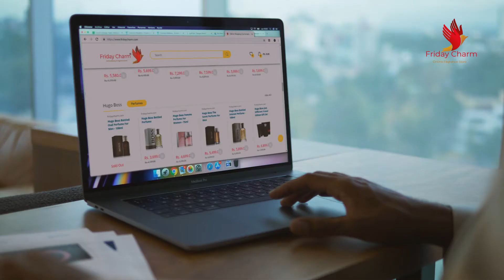Fridaycharm - Find Your Fragrance (Commercial) | Perfume Campaign Ad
Presenting FindYourFragrance New Campaign by Fridaycharm. No Elegance Is Possible Without Perfume. Your Fragrance Makes Signature Everywhere. Find A Fragrance On Fridaycharm And Make Your Mark Wherever You Go.
Introducing Brand New Arabian Attars, Organic Soaps & Thousands of Products From Leading Fragrance Brands. Just A Scroll And A Tap You Will Get Everything You Need From Us. Find A Fragrance On Fridaycharm.Com.

All The Products Are 100% Authentic And Original.

Concept and Editor : Jagan Kanojiya